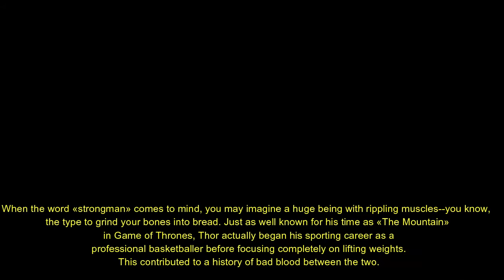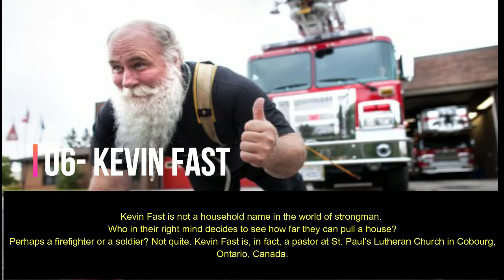Top 10 Incredible Feats Of Strength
Top10 Line
Even though we are all built with the same complex combination of bones, muscles, ligaments, and nerves, some among us have a penchant for the superhuman. In this list, you’ll learn about some of the most jaw-dropping modern-day acts of physical strength from strongmen and strongwomen alike. So sit back, relax, and let them do the heavy lifting. Oh, and a friendly reminder: Don’t try this at

1.Mark Felix
2.Eddie Hall
3.Hafthor Julius Bjornsson
4.Julius Maddox
5.2Rob Kearney
6.Kevin Fast
7.Becca Swanson
8.Brian Shaw
9.Martin Tye
10.Zydrunas Savickas